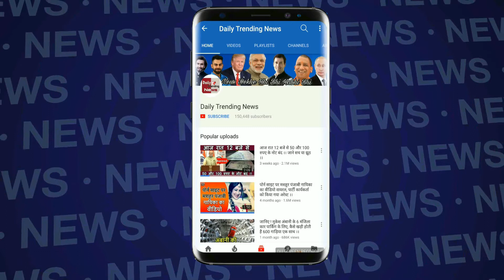Super Dancer Chapter 3 : Super Dancer Chapter Performance Guru Tushar Shetty